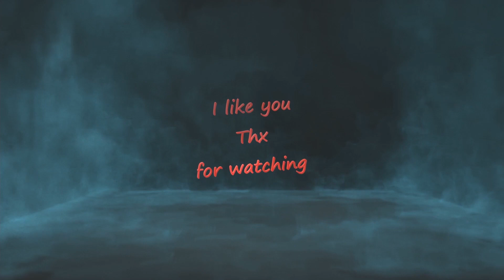Little Nightmares II with Fadelicius # 2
0:00 start
2:15 nice friend
10:40 easy
15:10 how?